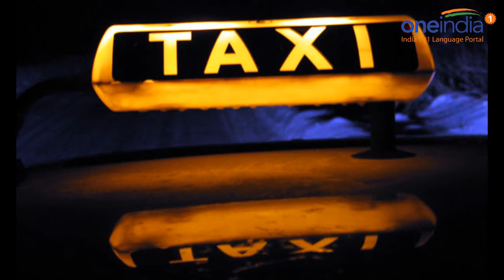Tamil Nadu elections: Uber to provide free rides to voters | Oneindia News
Cab aggregator Uber is providing two free rides for its new users to cast their votes in Tamil Nadu. Apart from this, Uber is organising a contest on social media engaging with riders and encouraging them to vote.